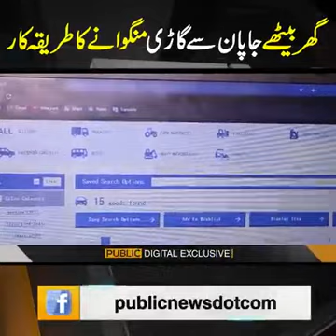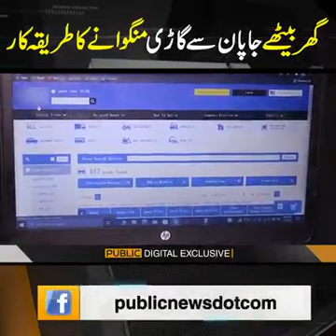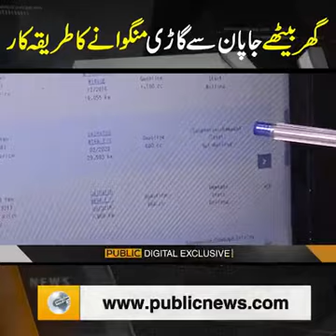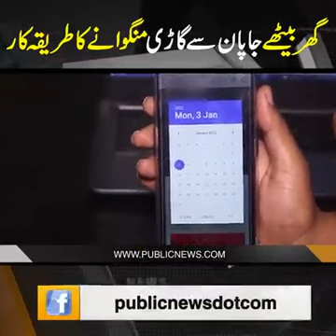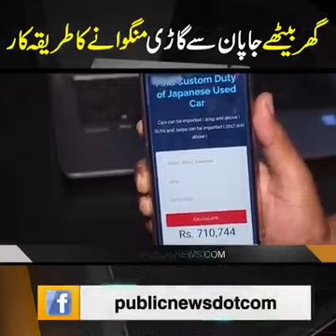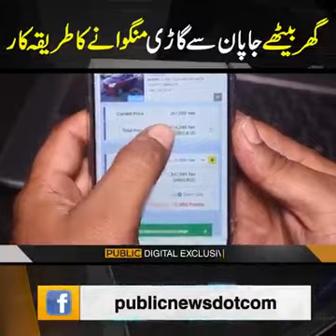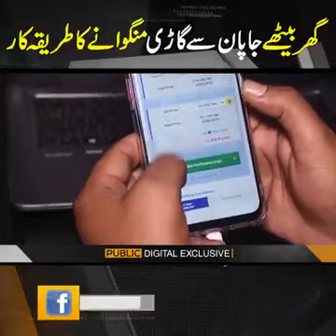how to import Cars in Pakistan